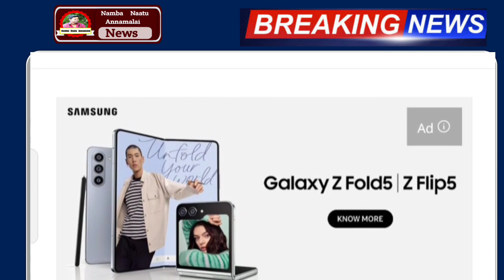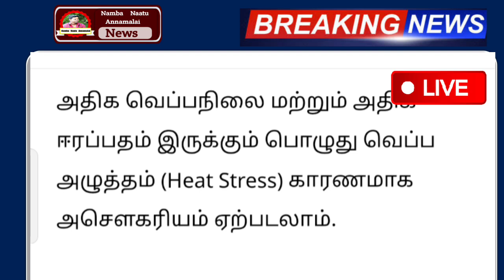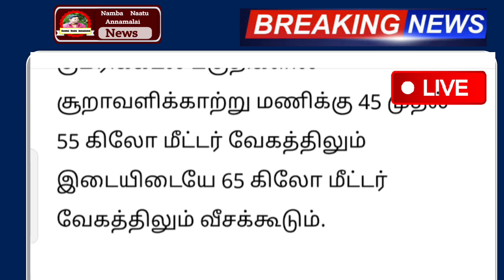அடுத்த 3 மணி நேரத்தில் சூறாவளி காற்றுடன் இடியுடன் கூடிய கனமழை 06 மாவட்டம் கட்டாயம் | ganamalai rain